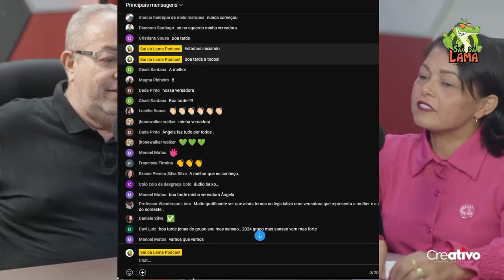Eu gostaria que mais mulheres pudessem chegar ao Legislativo